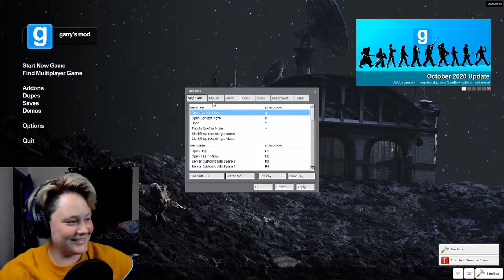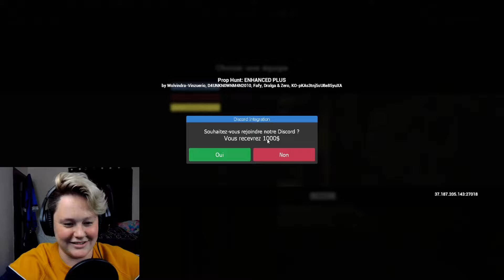G Mod... I'm learning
My very first impressions of Gary's Mod!